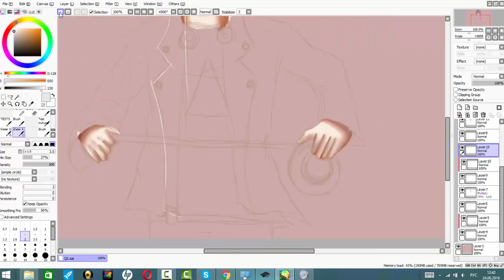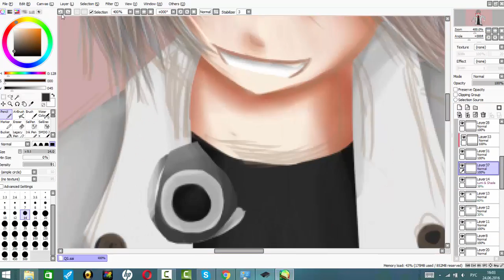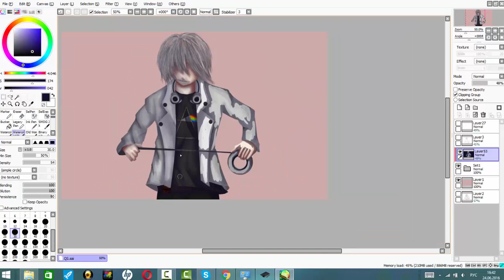Quicksilver - "Hello..."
Time ~ 2.5h
***Below is interesting***

All my arts can be found in my Twitter

In VK group

Music

TryHardNinja – Batman Arkham Knight Song

Program video - Camtasia Record 8
Installation (Montage) video - Camtasia Studio 8